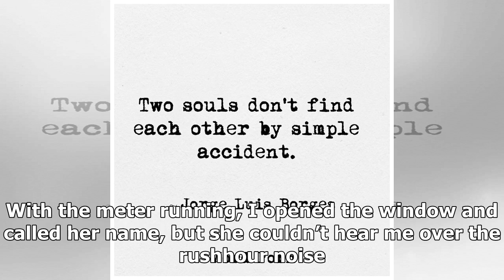AMERICAN NEWS TODAY - Help you find each other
AMERICAN NEWS TODAY - AMERICAN NEWS TODAY - Help you find each other

Dear DiaryI made plans with a friend to have a celebratory dinner. Since we both lived uptown and the dinner would be downtown, we decided to share a taxi to the restaurant. We agreed that I would get a cab, and then have it pull over on the northeast corner of Lexington Avenue and 68th Street, where my friend, Janet, would be waiting. The driver overshot the corner and stopped on the southeast corner instead. I could see Janet, but she couldn’t see me. With the meter running, I opened the windo...